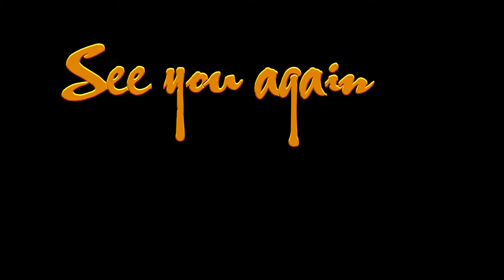Vẽ Angry Bird/ How to Draw Angry Bird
Susu Channel là kênh dành cho các bạn nhỏ nhằm mục đích vui chơi và giải trí. Nội dung kênh nhằm giới thiệu đồ chơi mới, bánh kẹo, khu vui chơi, món ăn mới... rất nhiều thứ nữa.
Các bạn hãy đăng kí kênh để giúp mình đạt được 100.000 sub nha, nếu đạt mình sẽ tổ chức tặng các món đồ chơi mà mình đã làm video nha... và để không bỏ lỡ bất kì video nào của mình nhé...
Love all...